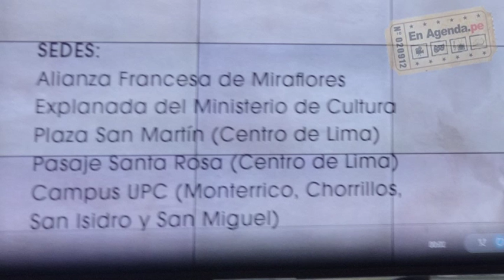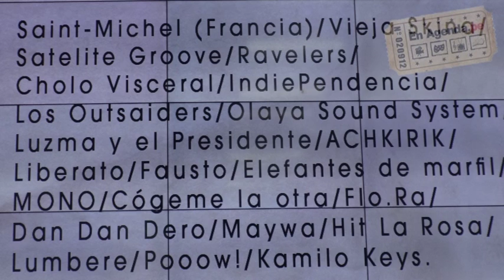Fiesta de la Música 2016| En Agenda.Pe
La Alianza Francesa, la Embajada de Francia en el Perú y el Ministerio de Cultura, con la participación de los municipios de Lima Metropolitana, Miraflores y la Universidad Peruana de Ciencias Aplicadas, están organizando “Fiesta de la Música 2016”, una serie de conciertos gratuitos que se realizarán simultáneamente en distintos puntos de la ciudad, contando con la participación bandas de música electrónica y fusión.

Para esta edición, la Alianza Francesa asumió la organización, realizando la  convocatoria y selección para cada escenario.

Cabe mencionar que la Fiesta de la Música es una celebración internacional creada en Francia por el Ministerio de Cultura. Desde sus inicios, en 1982, es organizada en calles, parques, patios, museos, plazas, cárceles, hospitales, etc. El objetivo es promocionar la diversidad musical de la localidad y estimular el surgimiento y desarrollo de nuevos talentos. En suma, propiciar el consumo cultural para forjar ciudadanos libres.

El invitado especial de francia es: Saint-Michel

Saint Michel se presentará el jueves 23 en la Alianza Francesa de Arequipa y el viernes 24 de junio en la Alianza Francesa de Lima (Av. Arequipa 4595, Miraflores) a las  8:00 p.m. Ingreso Libre, capacidad limitada.